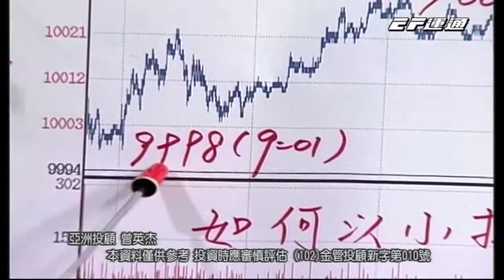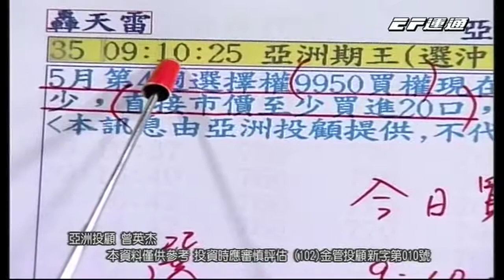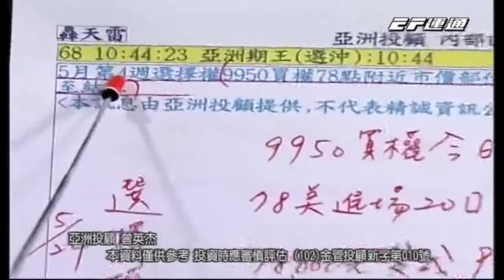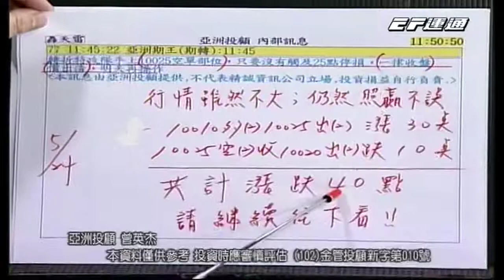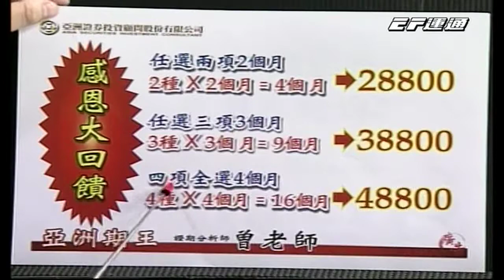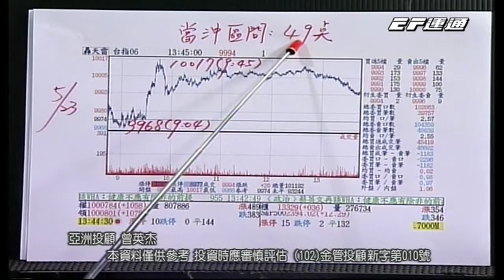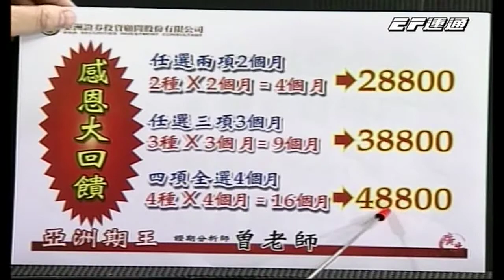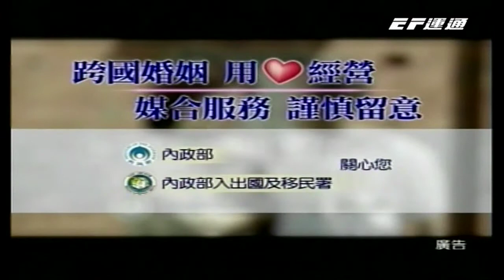EF(亞洲權王)2130 曾英杰 分析師 2017-05-24